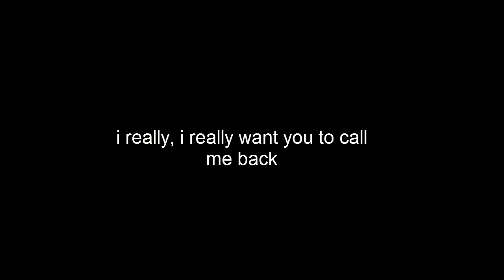girl cries like.. enough for me to laugh at it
huuuuuuuuuuuuuuuuuughhhhhh